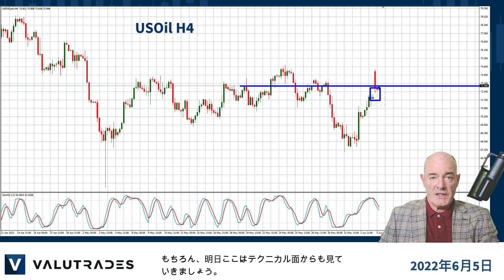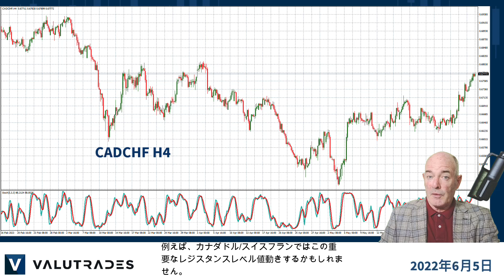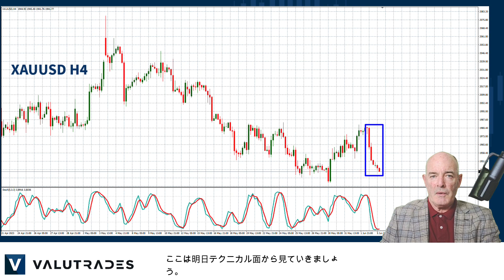WTI (USOil) はサウジアラビアの減産によりギャップが拡大/ AUD & CAD の金利に注目/ CAD=最も強い通貨/ JPY=最弱通貨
Valutradersの皆さん、こんにちは! クルド原油のOPECによる影響を見ましたか？

ブラッド・アレクサンダーです。今週のマーケットブラストファンダメンタルズでは、ゴールド(XAUUSD)、 GBPUSD、 CADJPY、 CADCHF、 Brent Crude (UKOil)、 そしてWTI (USOil)について見ていきましょう。

OPEC+による生産減の可能性があるというウワサがあり、カナダドルとともにWTIとクルド原油の価格は上昇しました。

しかし、OPEC+はそのままでしたが、サウジアラビアが7月に1日1,000,000バレルの生産量減を決定したため、価格が上昇しました。

値動きは$74.40のレジスタンスでピークを迎えましたが、すぐに$73まで下落し、ギャップを残しました。

もちろん、明日ここはテクニカル面からも見ていきましょう。

ところで、UBSは年内にブレント原油が1バレル$95に到達すると予想しています。

予想通り、WTIの価格上昇に伴い、カナダドルも高く上昇しました。

このような大きな動きを確認したとき、将来的なリバーサルの可能性をテクニカル面から見るとよいでしょう。

例えば、カナダドル/スイスフランではこの重要なレジスタンスレベル値動きするかもしれません。

カナダドル/日本円もこの重要なサポートレベルに近づいていますが、この数日の円高はほとんど確証がないことにご注意ください。

しかし、ここは明日テクニカル面のチャンスを見ていきましょう。

日本円について見ると、今週木曜日のGDP数値、カナダドルはカナダ銀行の金利決定、PMIと雇用データの発表があります。

今週はユーロに関するニュースがたくさんあり、また火曜日はオーストラリア準備銀行の金利決定、水曜日は四半期のGDP報告があります。

豪ドルはカナダドルを除くすべての通貨にドル高になっており、明日のプルバックを取引する準備をしておきましょう。

英ポンドはようやくポンド安を見せ始め、今週は取引チャンスについて見ていきましょう。

次のイングランド銀行の会合は6月22日に行われ、利上げの原則や一時停止が示唆される場合、英ポンドはさらに弱くなるでしょう。

先週の非常に高い非農業部門雇用者数報告はゴールドを下げ、ここは明日テクニカル面から見ていきましょう。

Valutradesシグナルのご登録は下記概要覧にあります。

YouTubeチャンネルのご登録と、当社ウェブサイトにて通知登録をしていただくと、新しいコンテンツを更新した際に通知を受け取ることができます。

今回はここまでです。引き続きValutradesでのトレーディングをお楽しみください。また次回お会いしましょう。

CFD、FX商品はレバレッジ商品であり、リスクを伴います。